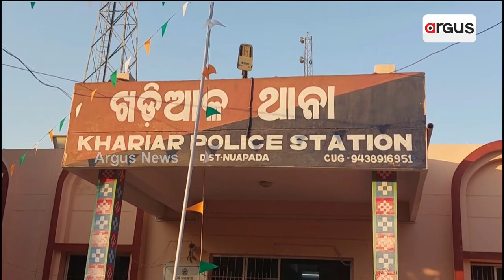Anganwadi Centre Locked Since Week, Students Forced To Study Under Open Sky In Nuapada